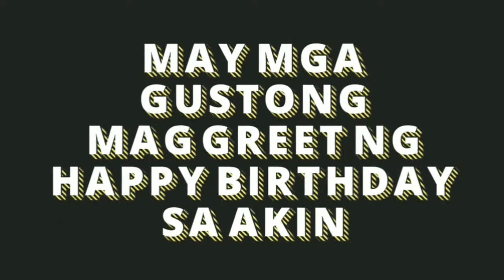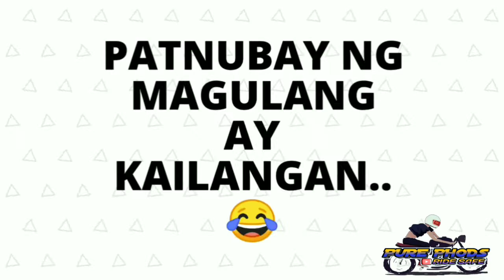Birthday Greetings from my YT Friends 2020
Birthday wishes galing sa mga yt friends ko..